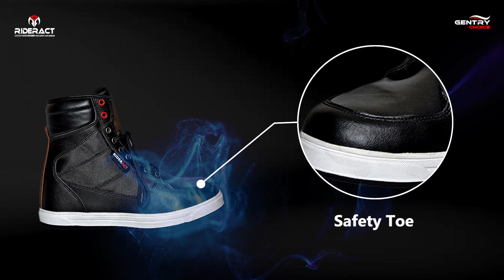Best Waterproof Motorcycle Riding Boots | Air Black & White | Gentry Choice | RIDERACT®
Medium-height leather motorcycle boots for men to provide you the ultimate experience of comfort, durability and safety along with a fashionable look. Enjoy gearing up with this pair of sneakers for casual riding or a walk in town for convenience.

Features:
Full grain leather main construction
Water-repellent PU laminated upper
Air mesh panel upper layer for breathability
Rigid inserts on ankles
Waterproof yet breathable membrane with 100% polyester lining padded with open cell foam for added comfort
Non-slippery, oil-resistant rubber sole
Hi-Tech overall construction to provide abrasion and tear resistance for your feet’s safety
Lightweight and comfortable to wear all-day
Ideal for street motorcycle riding as well as suitable for casual use

Model: Air Black & White
Product Code: MBM981S